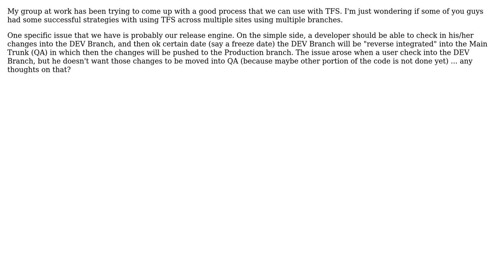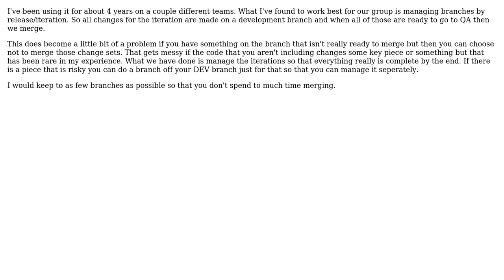Software Engineering: How do you structure your branches in TFS? (3 Solutions!!)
Software Engineering: How do you structure your branches in TFS?

With thanks & praise to God, and with thanks to the many people who have made this project possible! | Content (except music & images) licensed under CC BY-SA | Music | Images & others | With thanks to user Ryan Gates user Richard user Beth Whitezel user aggietech and the Stack Exchange Network Trademarks are property of their respective owners. You are responsible for your own actions.